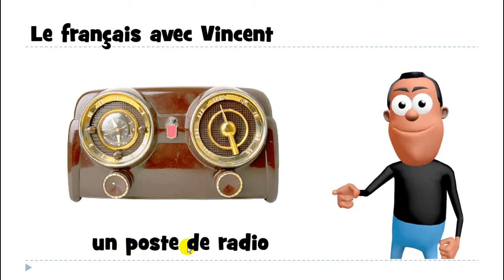1 mot par jour # un poste de radio